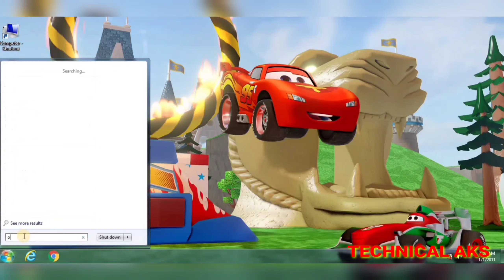NEW TRICKS OPEN KEYBOARD 😊😊😊😊😊😊😊😊😊😊😊😊😊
HELLO FRIENDS:-😌🌹🌹🌹🌹🌹🌹🌹🌹🌹🌹🌹🌹🌹🌹🌹🌹🌹🌹🌹🌹🌹🌹🌹🌹🌹🌹🌹🌹🌹🌹🌹🌹🌹🌹🌹🌹🌹🌹🌹🌹🌹🌹🌹🌹🌹🌹🌹🌹🌹🌹🌹🌹🌹🌹aaj hum laye hai aapke liye new video is video Mai hum shikhenge ki aapka laptop ya desktop keyboard kharab hai to aap is trick se aapka time and money bhi save ker to plz mere channel per new hai to comment suscbribe like jarar kare thanks for all person👌👌👌👌👌👌👌👌👌👌👌👌👌👌👌👌👌👌👌👌👌👌👌👌